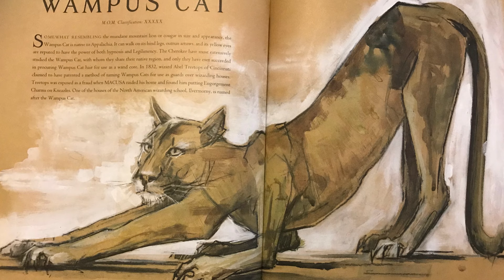Los 10 Animales Fantásticos más Aterradores en Harry Potter